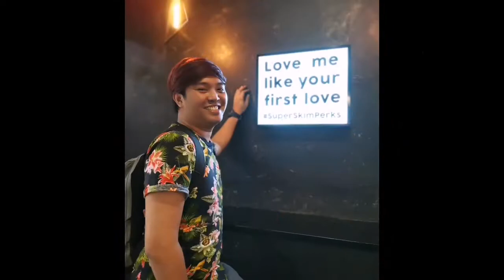Mango Cucumber Smoothie | Ang Asim..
Banana Carrot Smoothie | Experiment lang..

ING:
1 whole Mango
Half cucumber
Half squeezed lemon
Sugar
Milk
Ice